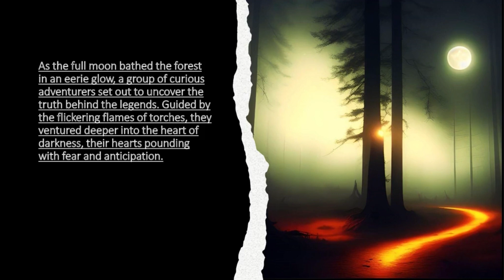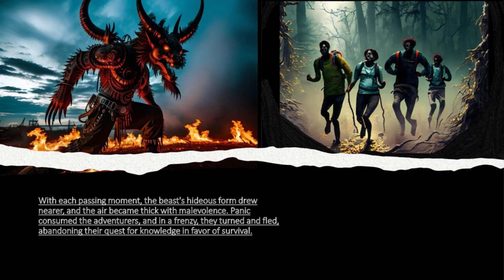"The Haunting of Darkwood Forest: Half-Human, Half-Monster"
Experience the spine-chilling tale of "The Haunting of Darkwood Forest: Half-Human, Half-Monster" in this trending post. Don't miss out on this thrilling read!